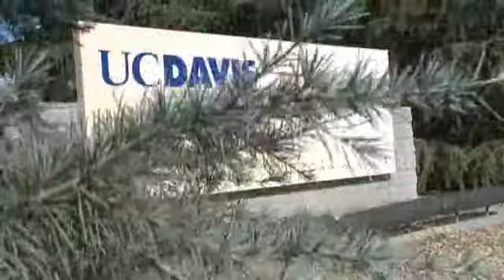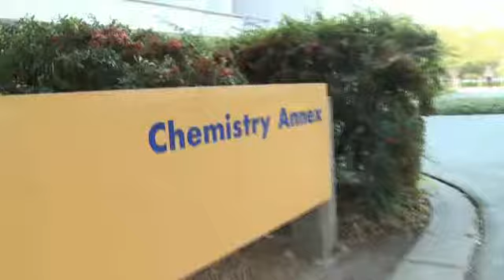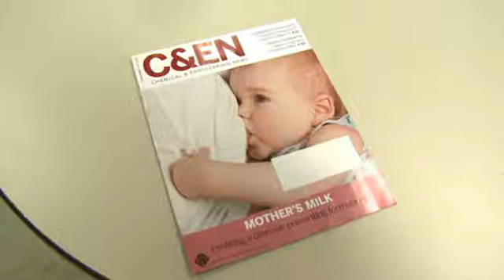Carlito Lebrilla, PhD, UC DAVIS Department of Biochemistry and Molecular Medicine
Research in the group is focused on analytical chemistry with specific emphasis in the area of nutrition, disease markers, and mass spectrometric methods. Our area of study is as diverse as the students who take part. Students come from all disciplines of chemistry including analytical, physical, organic, and biological, as well as from other departments including engineering and food science. Our expertise in oligosaccharides and glycosylation of proteins and lipids make our group unique. Our efforts in science are also broad, encompassing instrument construction and development to investigating biological problems. This broad-based approach provides us with unique perspectives that we employ to our specific scientific problems.